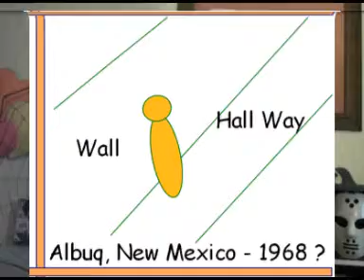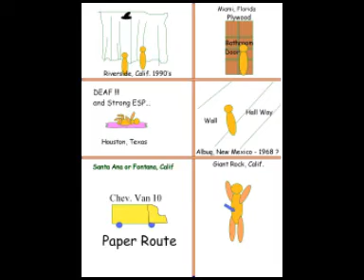ULT-Pg 3= Connect to Tremble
Connect to our earth at Albuq., New Mexico.